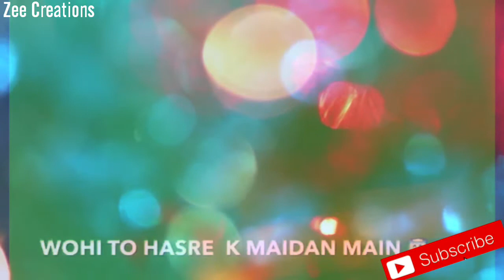💔New Lyrics Green Screen WhatsApp Status Video || iMovie green screen Status Video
Zee Creations

lyrics green screen whatsaap status,
green screen whatsaap status project,
,latest green whatsaap status,
green screen love whatsapp status,
green screen whatsapp status 2019new green screen whatsapp status video,

Like || Share || Love & Support.

Under section 107 of the copyright act 1976 allowance is made for "fair use" for purpose such as Criticism,c comments news reporting,teaching , scholarship and Research, fair use is a permitted by copyright statue that might otherwise be infringing, nonprofit.

Zee Creations,